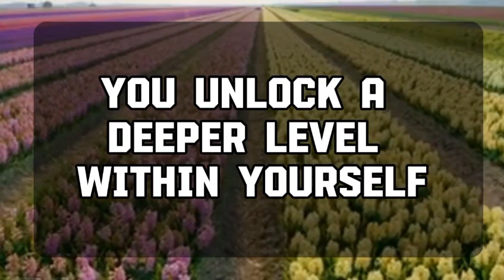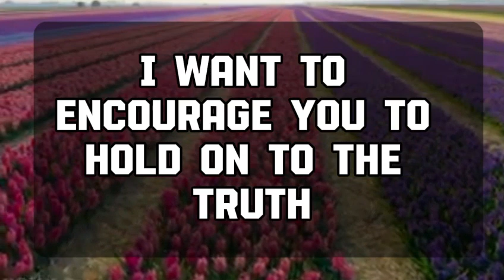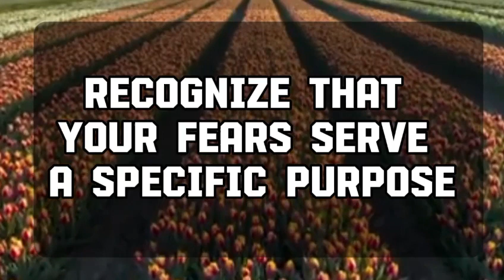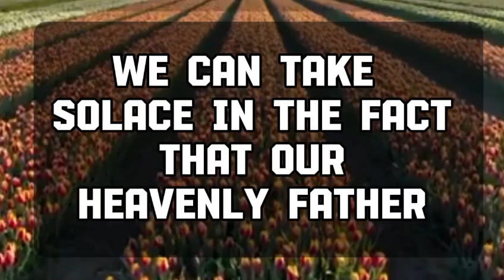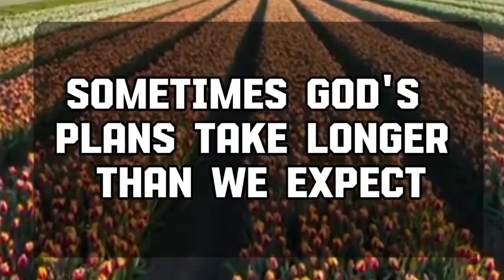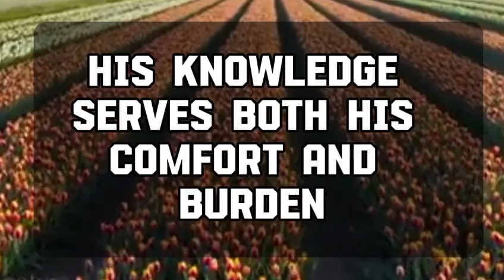Angel message: GOD SAYS:-Someone in Your Bloodline 💌 God message || Universe message